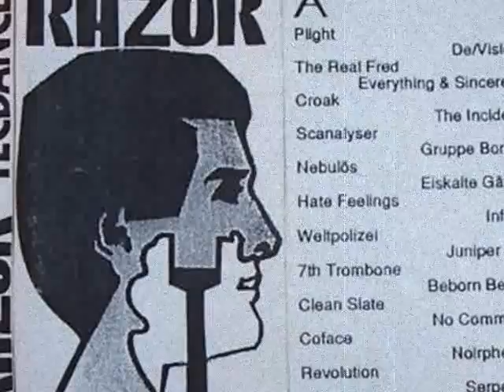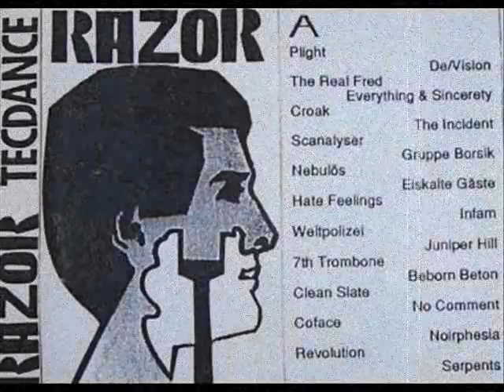Juniper Hill - A7/ Weltpolizei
Electronic, Dark Wave, Minimal Electro (Germany). " Various ‎– Razor " (1990), cassette compilation, label: Tecdance. Important !

Music & lyrics by Marc Hassenzahl.